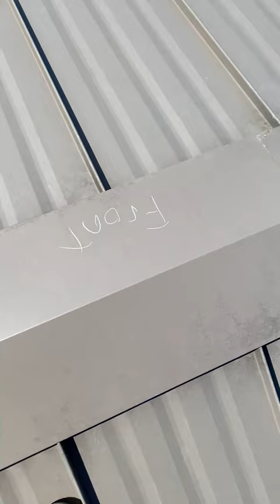Dealing with Hail Damage?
At HOPE Public Adjusters we prefer to be involved before insurance claims are even submitted. This allows us to properly verify damages and whether or not filing a claim would be beneficial for the insured.
Our team is mobilized and performing pre-inspections after the recent hail storm parts of Indiana just endured. If your commercial building sustained severe damages from hail, give our team a call.